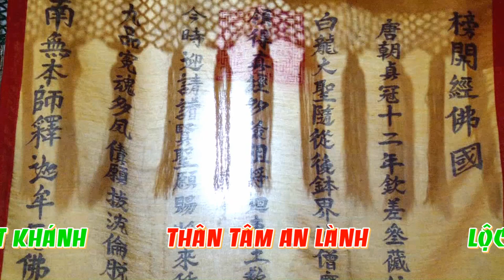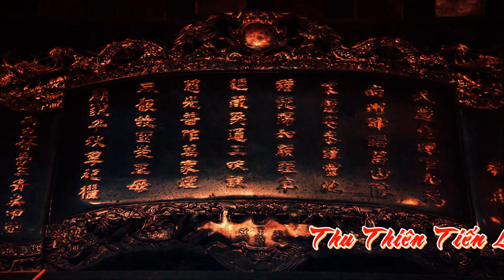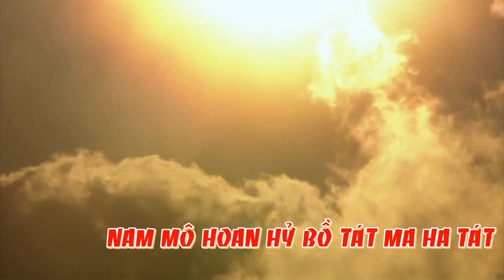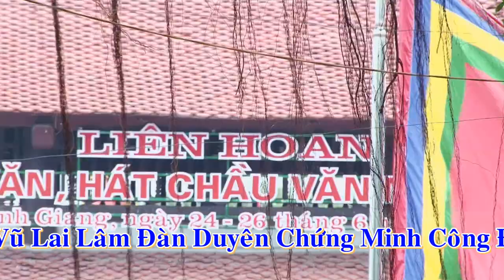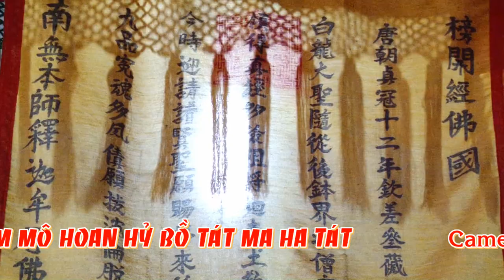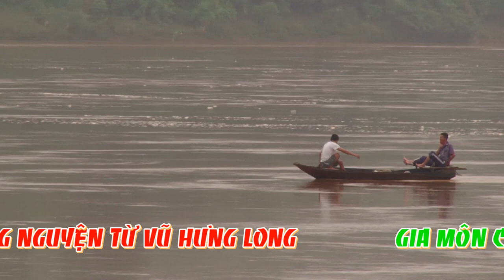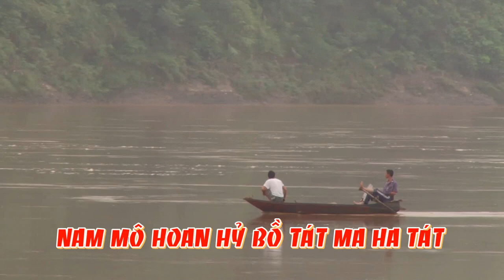Thanh Long Cùng Dàn Nhạc Khủng Dâng Văn Cực Đỉnh Tại Phủ Tiên Hương - Hát Văn Hầu Đồng Mới Nhất